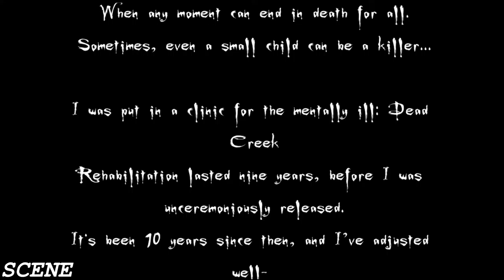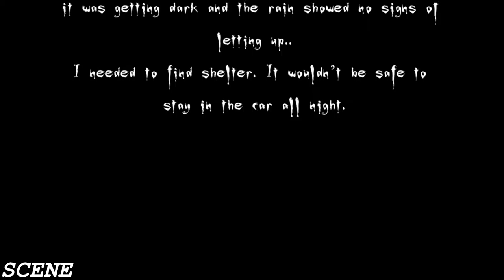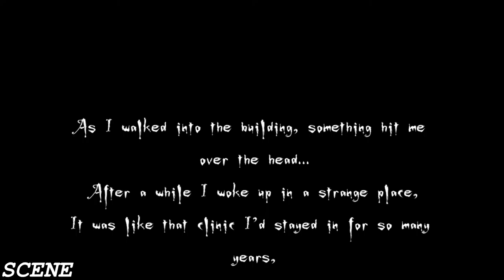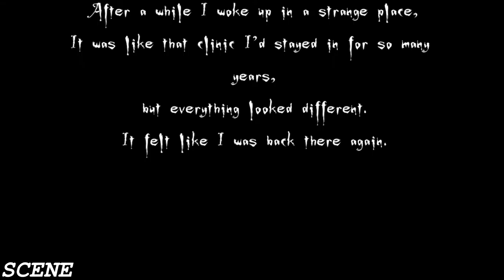VERGE Lost Chapter GAMEPLAY ULTRA (1080p)GTX980TI